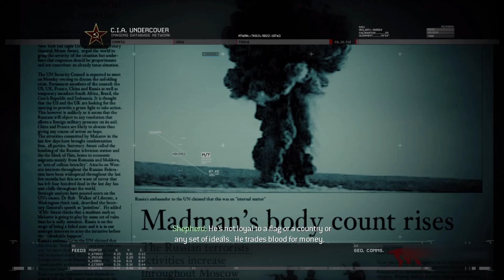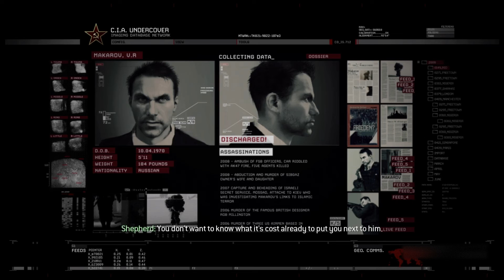CALL OF DUTY MW 2 Mission 3 Gameplay ''No Russian'' MAKAROV (Moscow, Russia)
Hello everyone
I love playing games and making game videos.
 Please have a look at my other videos. :d